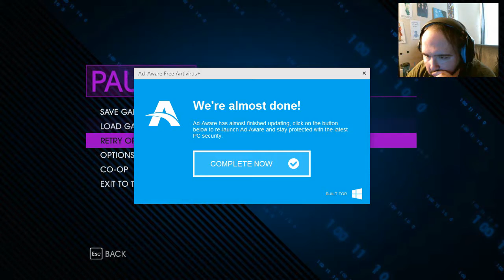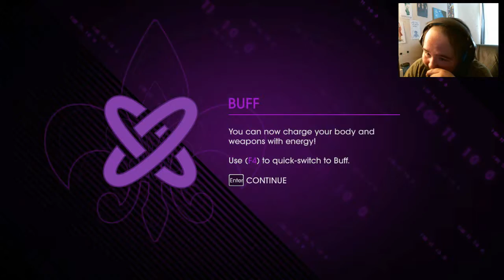HUNTED! | Saints Row IV #16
Okay, time to go rescue Ben Ki--awwww, dammit!  We've gotta take care of this thing first!

Elizabeth Cody
David A. Scott, Jr.
Timothy Sheridan
Ricky Temple

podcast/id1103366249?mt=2